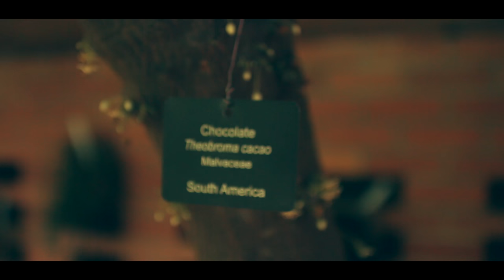Behind the Scenes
Little behind the scenes from a shoot we had yesterday. @noahdwatson